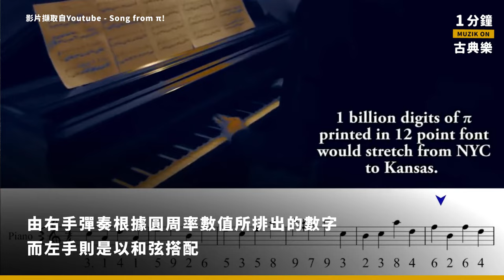2019.07.28 ｜MUZIK ON｜圓周率寫成的音樂竟然這麼好聽！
希臘字母 π 我們都不陌生，這就是大家在數學課中一定都學過圓周率 ( Pi ) ，這個學校考試必定出現的考題，你可以背出幾位數字呢？
有一位美國的音樂家 David Macdonald 把圓周率的數值編寫成一首鋼琴曲。雖然只是短短幾分鐘的旋律，卻非常好聽！